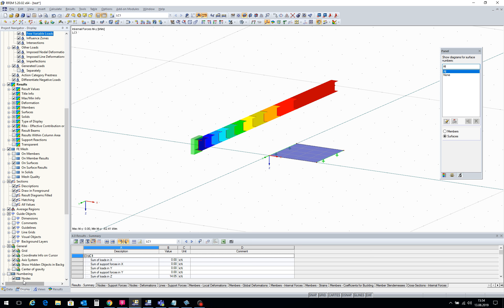[EN] [EN] FAQ 002646 | Warum bekomme ich im Panel trotz vorhandener Ergebnisse keine Farbskala an...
Frage:
Warum bekomme ich im Panel trotz vorhandener Ergebnisse keine Farbskala angezeigt?

Antwort:
Zum Anzeigen der Farbskala sind folgende Einstellungen zu treffen:

Für Stab-Ergebnisse: Aktivierung der Option "Farbig mit Verlauf", "Farbig ohne Verlauf" oder "Querschnitte" unter "Ergebnisse" → "Stäbe" im Zeigen-Navigator, siehe Bild 1

Für Flächen-Ergebnisse: Aktivierung der Option "Isoflächen", "Isolinien" oder "Differenzen" unter "Ergebnisse" → "Darstellungsart", siehe Bild 1

Für Stab- und Flächen-Ergebnisse: Auswahl aller oder selektierter Stäbe/Flächen innerhalb des Registers "Filter" im Panel, siehe Bild 2